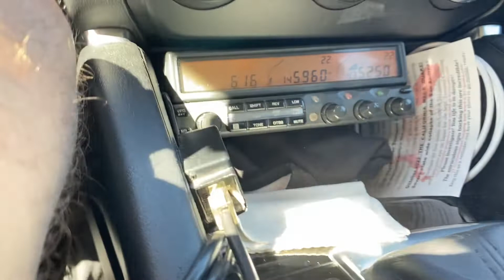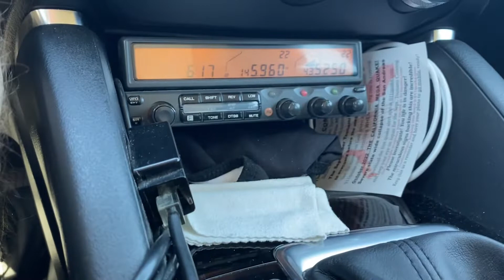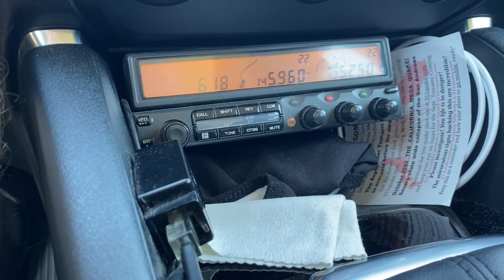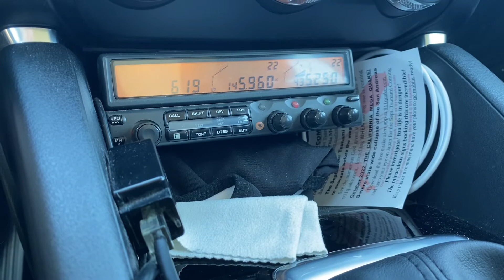AO-91 ham radio satellite mobile from CM-88 in my car 17:18 utc on 8/24/22.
You can work a satellite with your mobile radio in your car. Difficult to talk, video, and drive. Should have pulled over and parked.